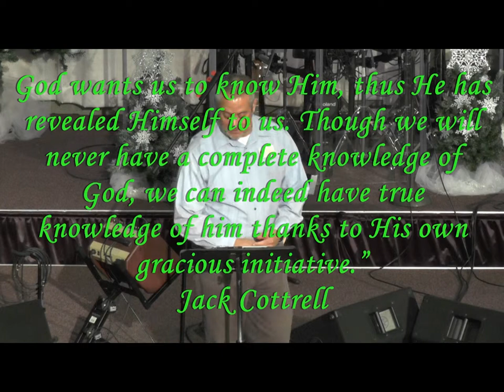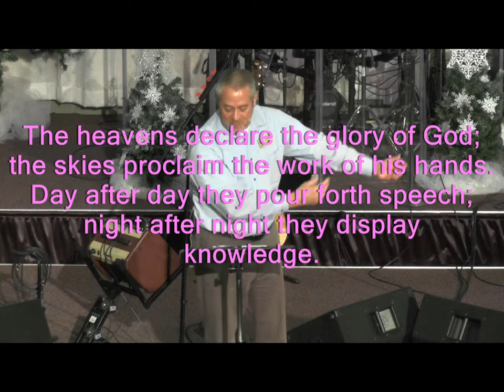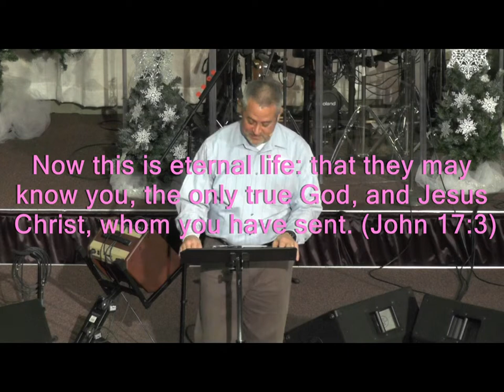One True God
Today, Randy Beard, our Senior Minister starts a 4 part series called "Biblically Right - Culturally Wrong" from John 17.